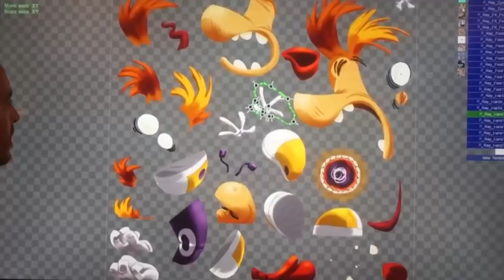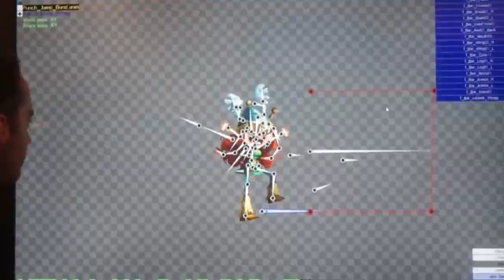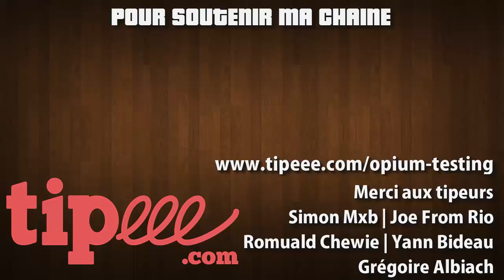Chronique - Histoire de MICHEL ANCEL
Retour cette semaine sur le créateur de Rayman, des Lapins Crétins et de Beyond Good and Evil, le français Michel Ancel !